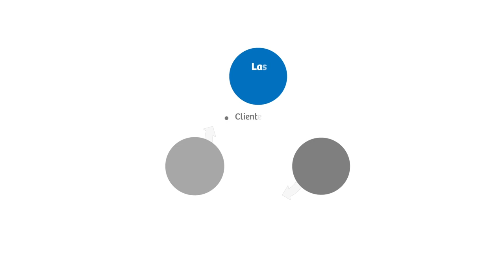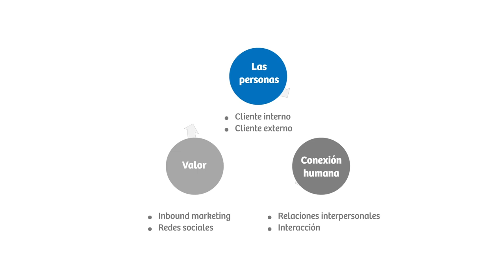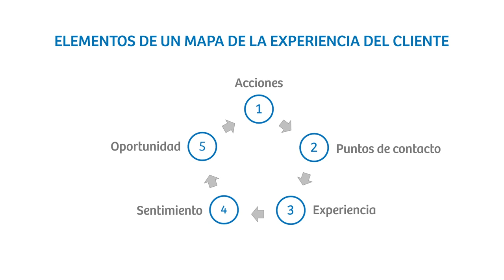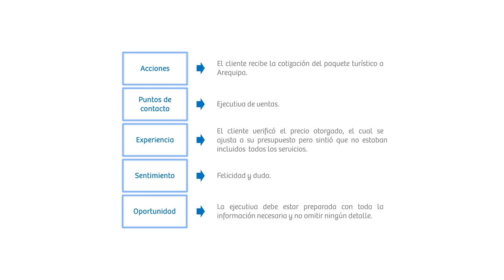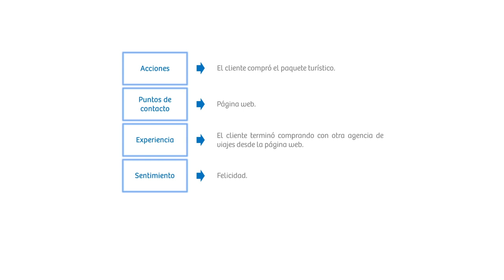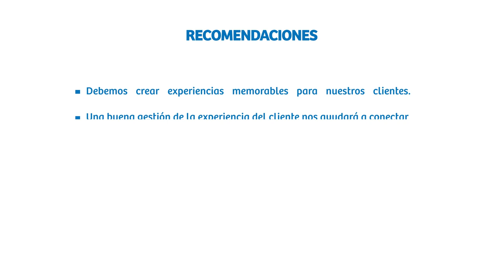¿Cómo mejorar la gestión de la experiencia del cliente?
Las empresas, en especial las del sector turismo, deben generar sensaciones en sus clientes que cumplan o superen sus expectativas para, así, fidelizarlos. En este video, aprende
cómo gestionar de una forma fácil y óptima el viaje del cliente para fortalecer la imagen de tu empresa, incrementar tus ingresos y más.